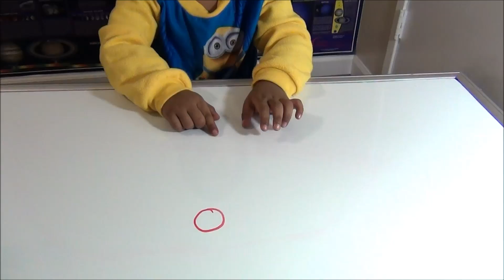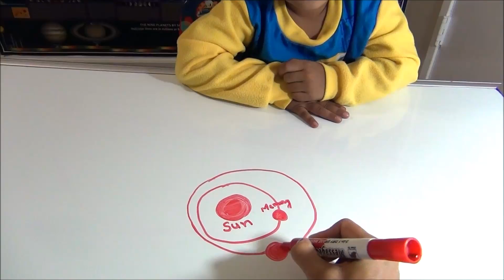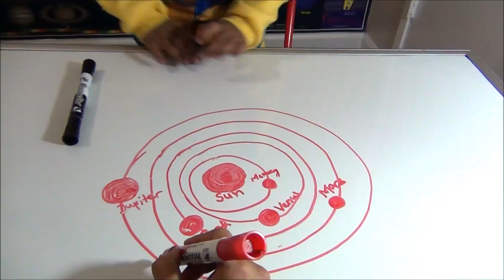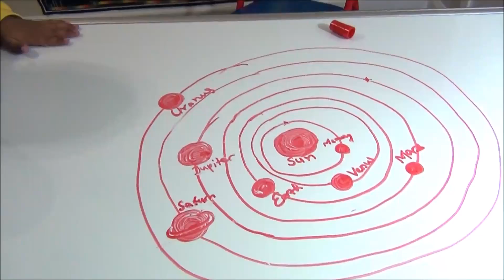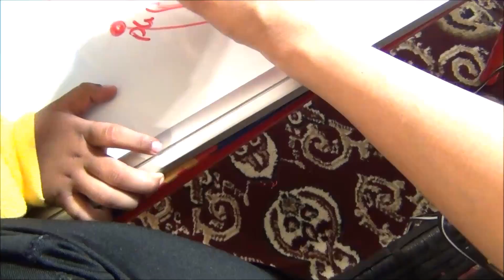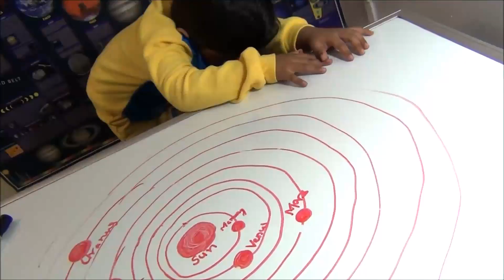Lets Learn About Our Solar System - Planets - Kids Learning - Science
Sanjay's fun time learning about the solar system... :)
Please give Your valuable comments and suggestions...